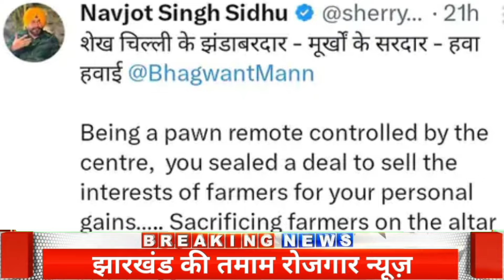50-50 Breaking News| Today Breaking News 3 march 2024 आज के मुख्य समाचार बड़ी खबरें